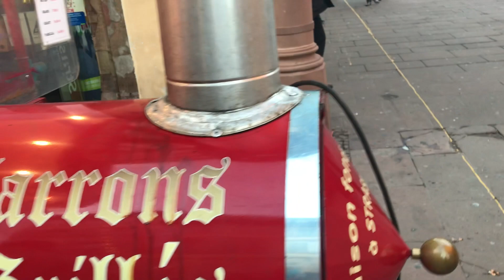VLOG: Получили немецкие права, сказочный Страсбург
Если вы забронируете отель по этой ссылке то вам вернется до 15 евро от стоимости бронирования.